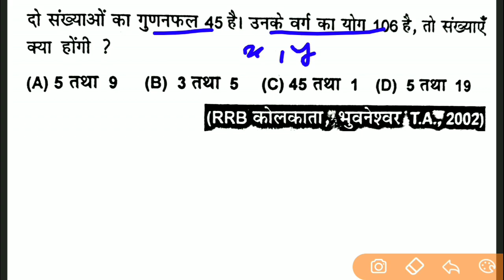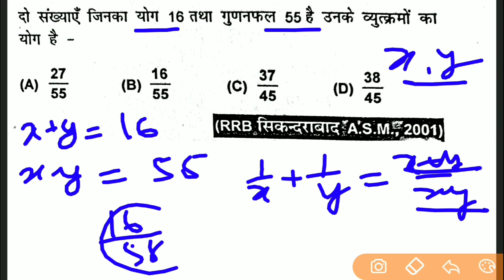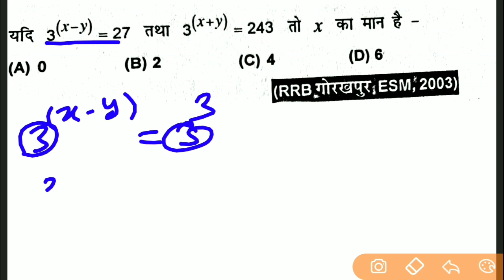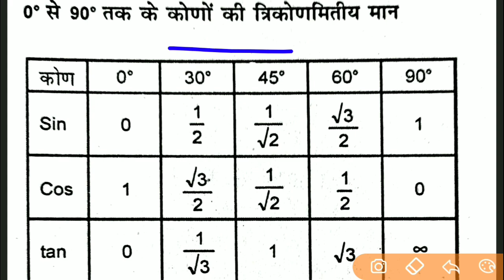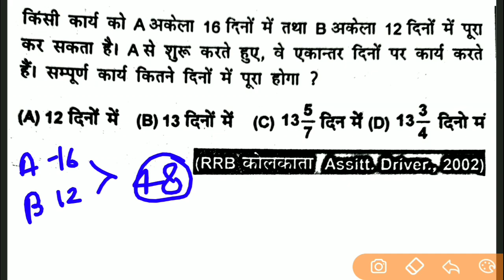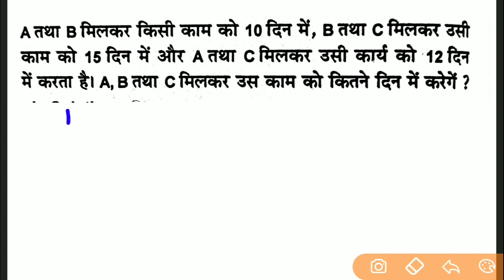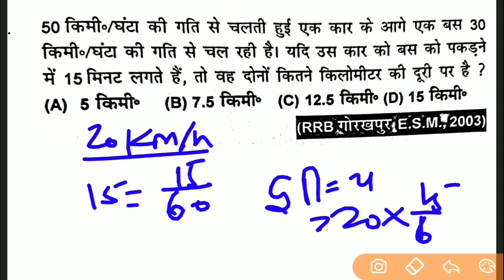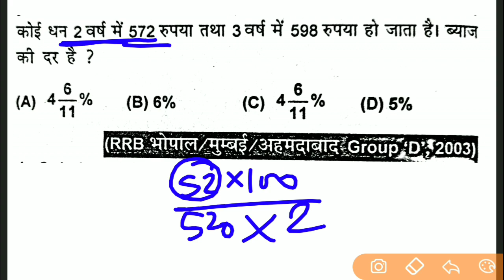रेलवे ग्रुप डी गणित के टॉप 10 प्रश्न 06|| Railway Math Top 10 Questions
Download Pariksha App For Online Test